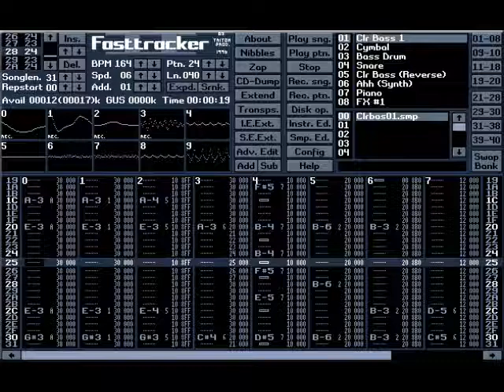0ldsk00l W1z4rd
Chiptune Share Project by Spaceoff and Stojke.
None of the songs were made by me.